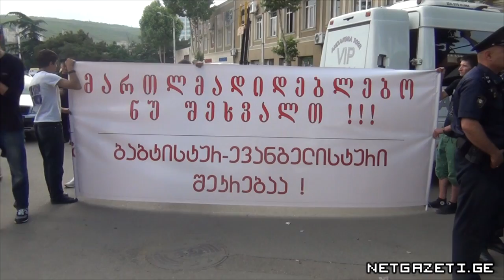"იმედის ფესტივალი" აქციის ფონზე ჩატარდა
საერთაშორისო საევანგელიზაციო ღონისძიების "იმედის ფესტივალი" პირველი დღე სპორტის სასახლის ნაცვლად დიდუბეში მდებარე სახარების რწმენის ეკლესიაში გაიმართა. "იმედის ფასტივალის" ჩატარება მოქალაქეების იმ ჯგუფმა გააპროტესტა, რომელიც საკუთარ თავს მართლმადიდებელი ეკლესიის წევრად მიიჩნევს.